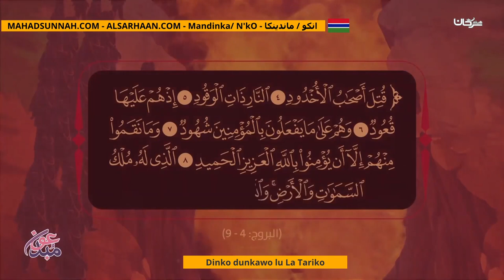Dinko Dunkawo Lu La Tariko قصة أصحاب الأخدود